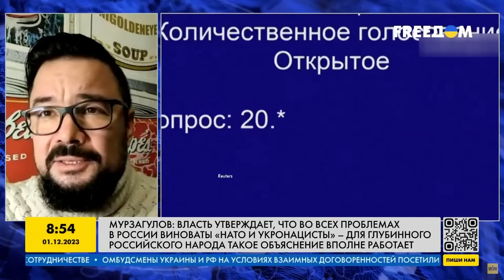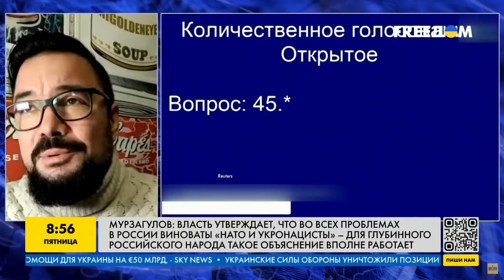Ого! Малые народы разругались с Москвой: в Кремле нашли виновника всех бед - Мурзагулов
UA - Москва продовжує виконувати роль наглядача над регіонами. Але малі народи вже таким розкладом незадоволені. Гроші закінчуються і влада вигадала звинувачувати у всіх бідах росіян НАТО та Україну. Що ще змінилося у методичках Кремля і чи варто верхівці країни побоюватися нових заворушень у масах – розповів політтехнолог Ростислав Мурзагулов.

RU - Москва продолжает выполнять роль надсмотрщика над регионами. Но малые народы уже таким раскладом недовольны. Деньги заканчиваются и власть придумала винить во всех бедах россиян НАТО и Украину. Что еще изменилось в методичках Кремля и стоит ли верхушке страны опасаться новых волнений в массах - рассказал политтехнолог Ростислав Мурзагулов.